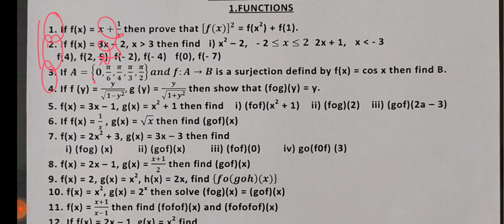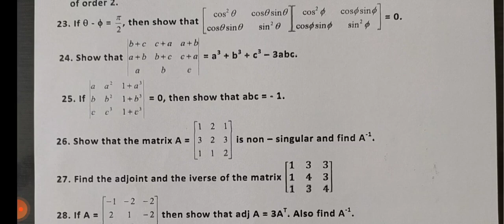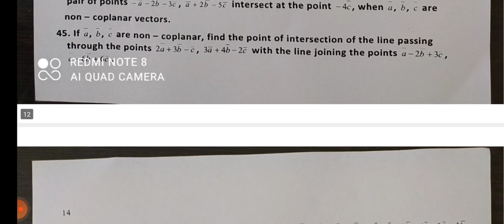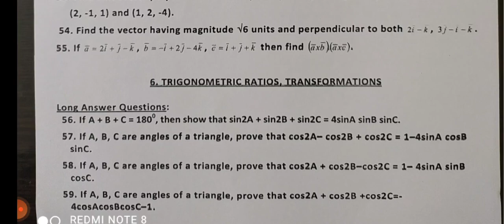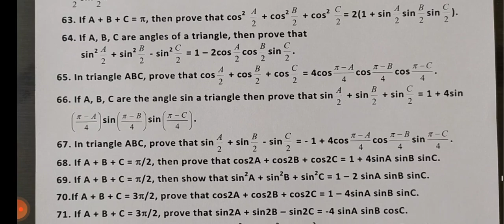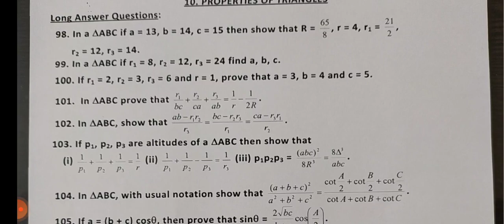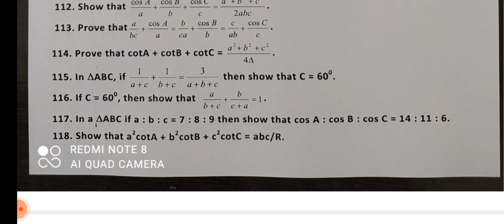INTER FIRST YEAR MATHS 1A IMPORTANT 4 & 7 MARKS PROBLEMS /PUBLIC EXAMINATION /PRE FINAL EXAMINATION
IT IS VERY USEFUL TO INTER FIRST YEAR STUDENTS